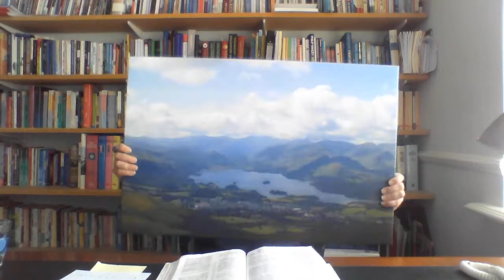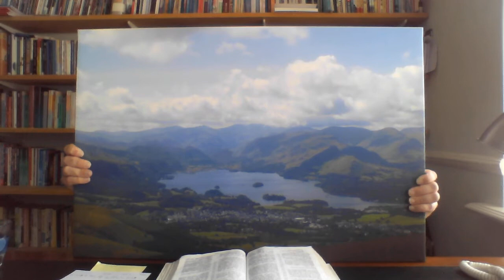Matthew 13 David Price 26 7 20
The kingdom of heaven is like …